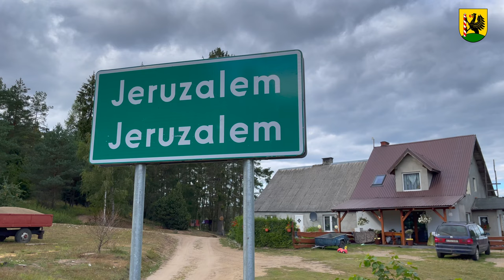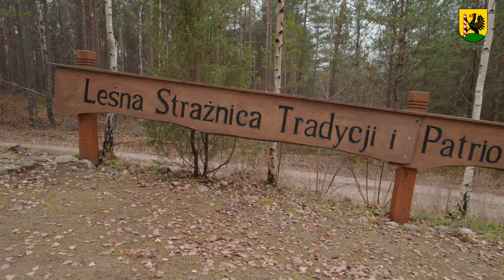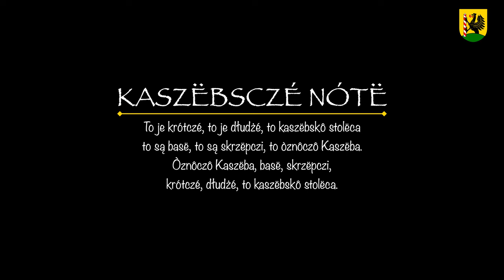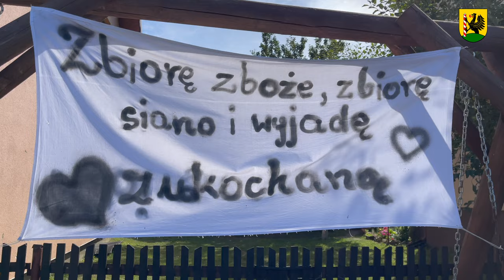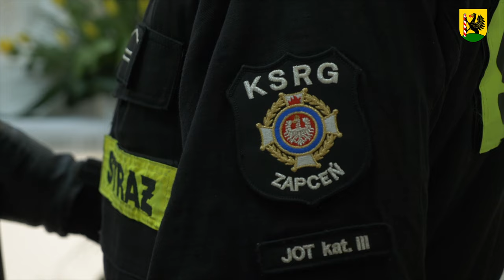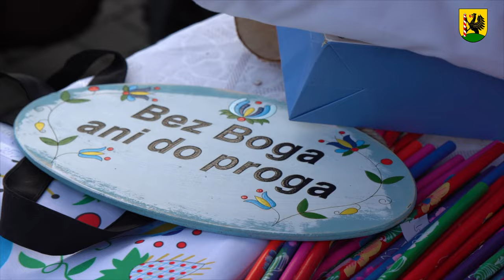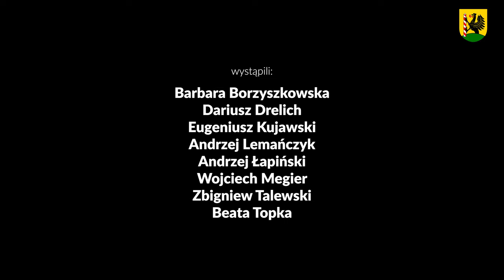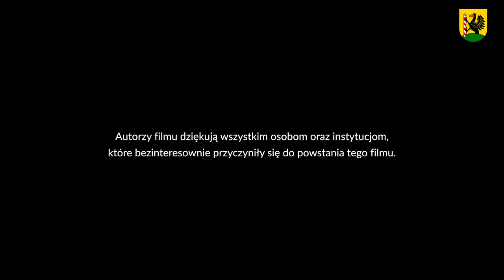GMINA LIPNICA - Film Promocyjny 2023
Zapraszamy Państwa na Kaszuby, do wspaniałej krainy Gochów - czyli do Gminy Lipnica. Film ukazuje walory naszej małej ojczyzny, która jest atrakcyjna o każdej porze roku. Autor zabiera nas w świat wszechobecnej natury, tradycji i historii. To doskonały przewodnik turystyczny dla spragnionych wędrówek pieszych i rowerowych eskapad.

Wraz z produkcją filmową Gmina Lipnica wydała album fotograficzny, będący doskonałym uzupełnieniem filmu.

Gmina Lipnica jest gminą wiejską. Leży w powiecie bytowskim, w województwie pomorskim.

Obszar Gminy: 309,57 km²
Obszary Leśne: 52%
Liczba Ludności: 5 253 mieszkańców (stan na dzień 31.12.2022 r.)

Cechą charakterystyczną Gminy jest duże bogactwo jezior. Zajmują one łączną powierzchnię około 1410 ha. Obok jezior występują piękne wzniesienia morenowe i ogromny piaszczysty sandr. Tutejsze lasy stwarzają bardzo dobre warunki do rekreacji oraz łowiectwa.

Gmina Lipnica położona jest w powiecie bytowskim w południowo-zachodniej części województwa pomorskiego, graniczy z gminami: Bytów, Studzienice, Brusy, Chojnice, Konarzyny, Przechlewo, Miastko, Koczała i Tuchomie. Jest oddalona ok. 20 km od miasta powiatowego Bytowa, ok. 40 km od Chojnic, 75 km od morza, ok. 120 km od miasta wojewódzkiego - Gdańska (woj. pomorskie), 140 km od Bydgoszczy (woj. kujawsko-pomorskie) i około 390 km od Warszawy.

W skład gminy wchodzi 15 sołectw: Borowy Młyn, Borzyszkowy, Brzeźno Szlacheckie, Brzozowo, Gliśno Wielkie, Kiedrowice, Lipnica, Luboń, Łąkie, Mielno, Ostrowite, Osusznica, Prądzona, Wojsk, Zapceń. Tereny gminy Lipnica zaliczane są do grupy etnicznej Kaszub zwanej Gochami. Do dziś zachował się język i kultura kaszubska. Pierwotnie teren Gochów był porośnięty mieszaną puszczą, co pozostawiło ślad w nazwach miejscowości: Lipnica, Brzeźno, Brzozowo, Łąkie, Borowy. Mało atrakcyjne tereny dla rolnictwa przesądziły o specyficznym typie osadniczym. Na Gochach bowiem zachowała się rozdrobniona własność w szlacheckich zaściankach, sięgająca swoimi korzeniami czasów krzyżackich.

Cechą charakterystyczną Gminy jest duże bogactwo jezior. Zajmują one łączną powierzchnię około 1410 ha. Obok jezior występują piękne wzniesienia morenowe i ogromny piaszczysty sandr. Teren gminy Lipnica charakteryzuje się dużymi powierzchniowo i zwartymi kompleksami leśnymi z siedliskami borowymi. Tutejsze lasy stwarzają bardzo dobre warunki do rekreacji oraz łowiectwa. Bogate runo leśne przyciąga amatorów leśnych zbiorów. Panująca powszechnie cisza i spokój oraz czyste powietrze zapewniają doskonały wypoczynek. Sprzyja to wypoczynkowi, turystyce i rozwojowi lokalnego biznesu.

Bogata historia Gminy Lipnica związana jest ściśle z obroną polskiej tradycji przez ludność kaszubską. Na uwagę zasługuje fakt udziału oddziału chłopów kaszubskich z okolic Brzeźna Szlacheckiego pod dowództwem Teodora Andrzeja Grabowskiego razem z wojskami króla Jana III Sobieskiego w bitwie przeciw wojskom tureckim pod Wiedniem w 1683 roku. Po zawarciu pokoju toruńskiego w 1466 r. pomiędzy Polską a Krzyżakami tereny dzisiejszej gminy Lipnica weszły w skład ziemi człuchowskiej, w latach 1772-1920 znajdowały się pod zaborem pruskim. Ważnym faktem historycznym jest walka o polską granicę i przyłączenie do Polski, gdy Ojczyzna odradzała się z półtorawiecznej niewoli.

To właśnie w okolicach Borowego Młyna, nad jeziorem Gwiazda Duża, Kaszubi w 1920 roku przesunęli granicę Polski na zachód. II wojna światowa to ponury okres w dziejach Gochów. Już we wrześniu 1939 r. część inteligencji zapłaciła najwyższa cenę. Dopiero podczas odwrotu wojsk hitlerowskich nastąpiły poważne zniszczenia materialne. To tu rozegrała się druga co do wielkości bitwa pancerna na terenie Polski. Hitlerowców ostatecznie wyparto 3 marca 1945 roku. Ciała poległych żołnierzy zostały pochowane na cmentarzu wojennym w miejscowości Upiłka.

Reżyser: Maciej Uchmański
Lektor: Krystyna Czubówna
Produkcja: Filmum 2022/2023